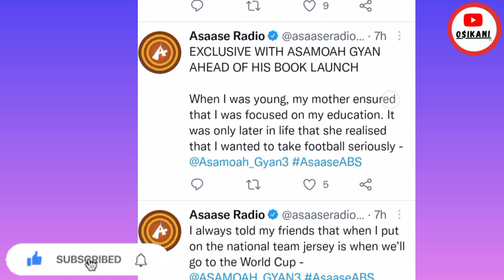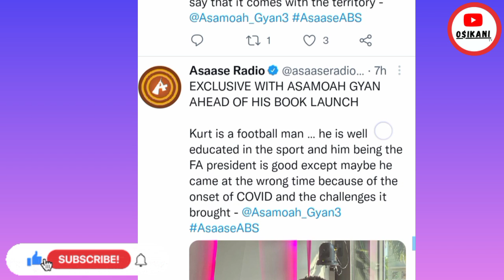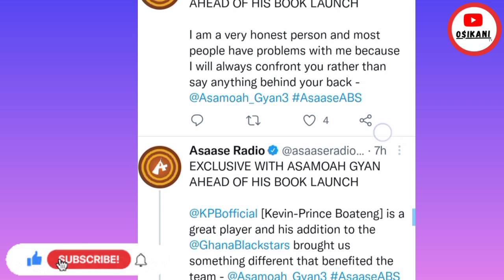Asamoah Gyan meets Ex Prez. J.A Kufour🇬🇭+Full interview from Captaincy to Music Life🇬🇭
Asamoah Gyan and H.E John Agyekum Kufour